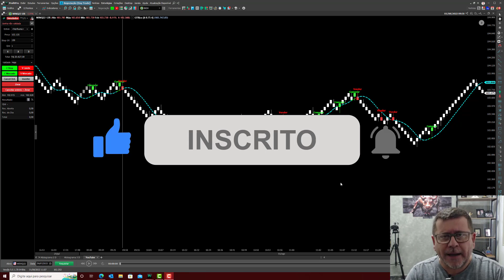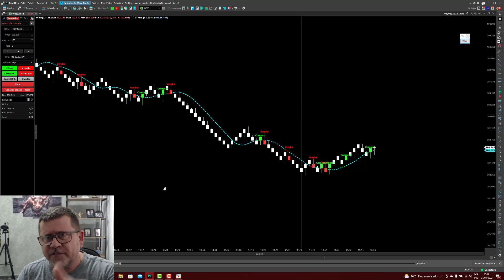Sinais de Compra e Venda Day Trade | Gurgel Trader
Olá Pessoal, no vídeo de hoje eu trago mais um setup 100% gratuito com ótimos sinais de compra e venda para o seu day trade em mini índice e mini dólar.

Além colorir os candles sinais ele ainda escreve em seu gráfico os textos Comprar e Vender. Com isso, basta seguir as orientações passadas no vídeo, que este setup poderá te ajudar nas suas operações, sempre favorável a tendência.

Para baixar, basta clicar no site abaixo e fazer o download.

▶️Título do Vídeo: Sinais de Compra e Venda Day Trade

CONTATO

Alberto Gurgel
Trader Desenvolvedor
AG - Empreendimentos Digitais